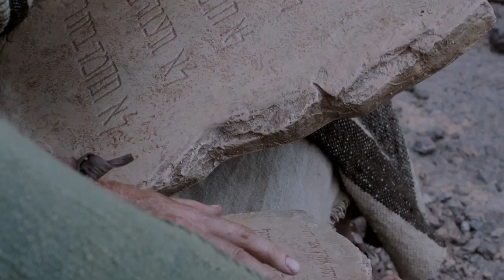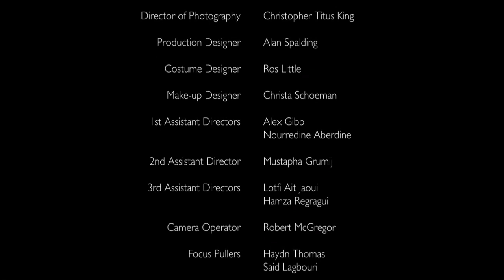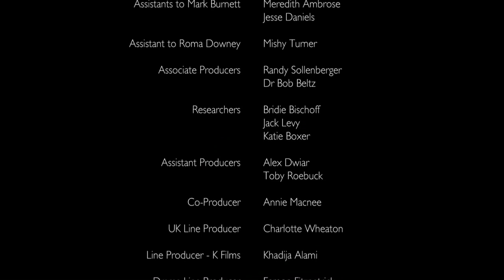ბიბლია ძველი აღთქმა - სერია 1 - ნოე და აბრაამი